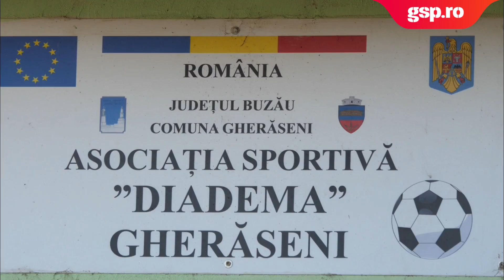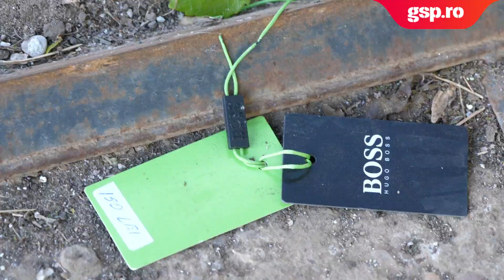FOTBAL LA JUDEȚ (ep. 34) » Indiana Jones și Paris din Buzău. „Am vrea să muncim, da' n-avem ce!”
În Gherăseni, o comună din Buzău, echipa locală e Diadema, un nume luat după o descoperire arheologică. Oamenii de azi sunt gata să fie și ei descoperiți de către arheologi.

E aprilie 1965. Doi țărani se apucă de săpat și dau peste ceva, nici ei nu știu ce este. Descoperă pământul cu mâinile și ajung la niște oase și la un obiect ciudat.

Suntem în noiembrie 2023. Urmașii acelor doi țărani care se jucaseră de-a Indiana Jones fără să știe joacă fotbal. Echipa lor e Diadema Gherăseni.

🏆 GSP.ro – cel mai bun site de sport din Românias

🥁 Music: Speak The Truth - Go By Ocean _ Ryan McCaffrey